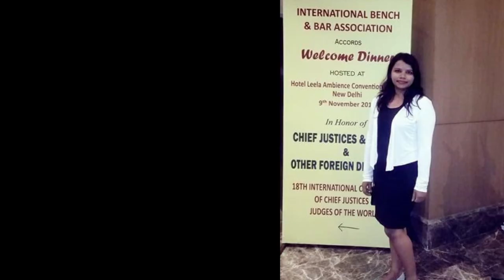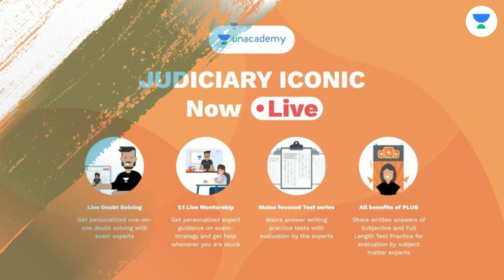Toppers Talk | Kumari Preeti | Bihar Civil Judge 2022 | Linking Laws | Tansukh Paliwal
In this session, Educator Tansukh Paliwal will be discussing Toppers Talk with Kumari Preet.

You can enroll to Unacademy Subscription and get the following benefits:
1. Learn from your favourite teacher
2. Dedicated DOUBT sessions
3. One Subscription, Unlimited Access to Live Online Classes and Videos
4. Real-time interaction with best-in-class teachers
5. You can ask doubts in live online classes
6. Limited students in each Class
7. Download the videos & watch them offline